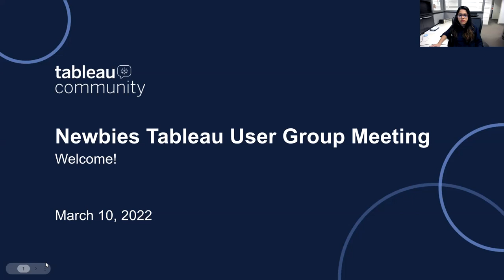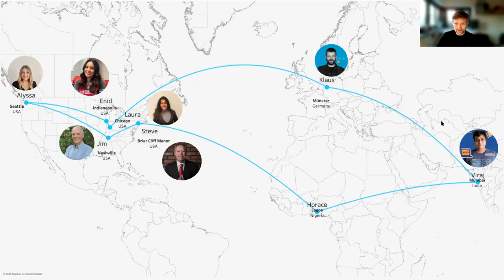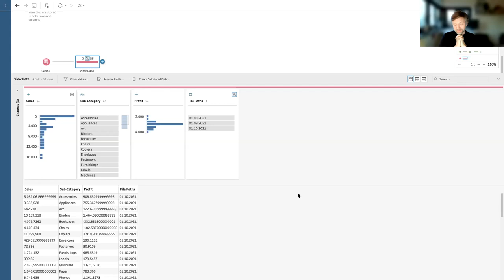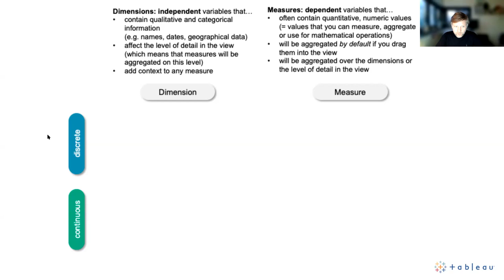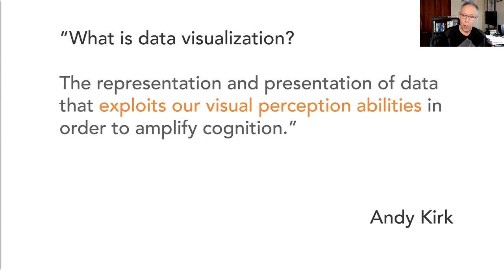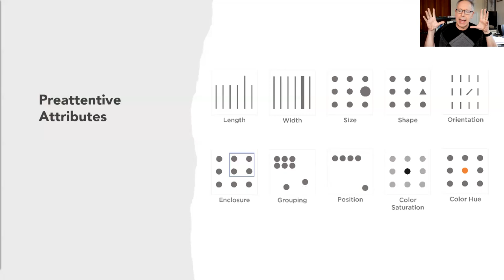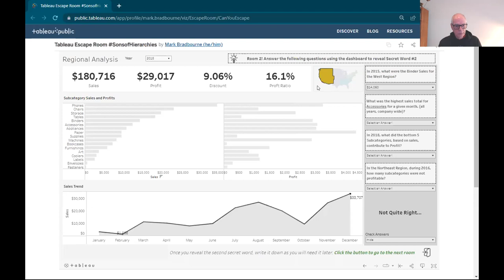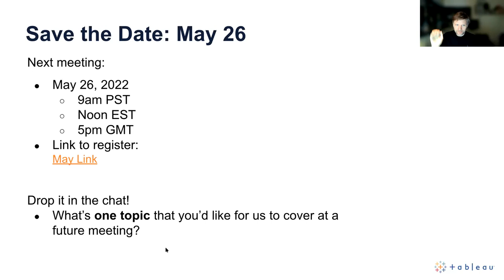Tableau Newbies User Group - March 10, 2022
Agenda:
0:00 | Welcome & Intros: Group Leaders
12:30 | Dimensions & Measures: Jim Dehner and Klaus Schulte
42:08 | Why so many bar charts?: Steve Wexler, Founder of Data Revelations, Author, and HOF Visionary
1:09:23 | Group Activity: Tableau Escape Room Game